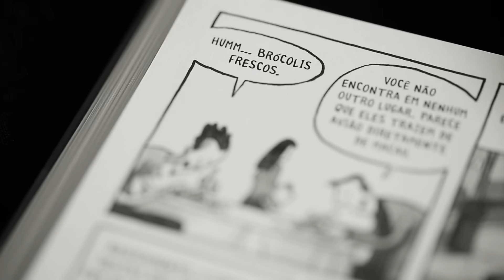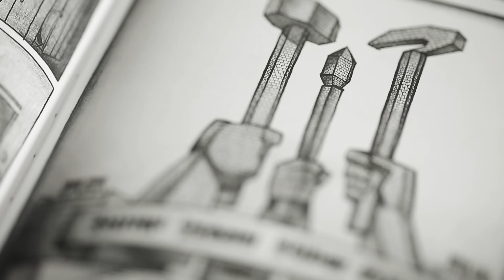Barba, Cabelo e Bigode - Guilherme Kroll com Pyongyang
Guilherme Kroll dá um trato em Pyongyang, HQ de Guy Delisle que nos leva a uma viagem pela capital da Coréia do Norte.

E o site da Zarabatana Books, que lançou não só o Pyongyang, mas também a Crônicas Birmanesas do mesmo autor
E sobre o outro livre que Kroll comenta, Crônicas de Jerusalém (en español)